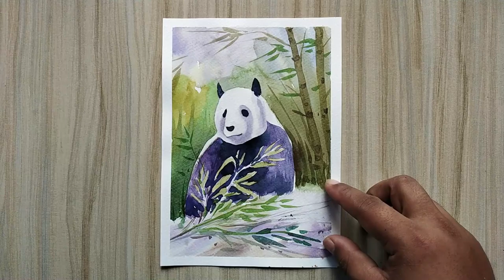How to Paint a Panda in Watercolor | Watercolor Painting for Beginners | Paint with David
(20X26) cm

Sellotape
Water cup
Paper Cutter
Cloth
Pencil
Sharpener
Eraser
Ruler
Table easel